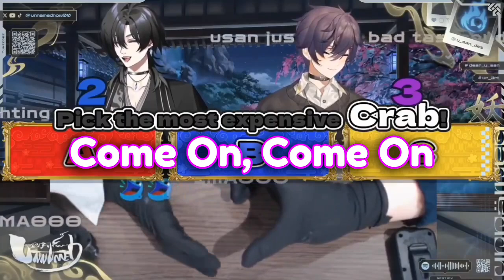U-San Friendzone Shoto IRL 【Shxtou】【U-San】【Male Vtuber Clips】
shoto
Twitch.tv/shxtou
Twitter.com/shxtou